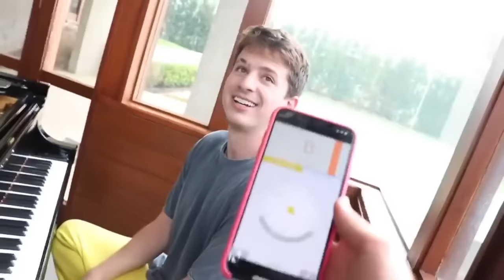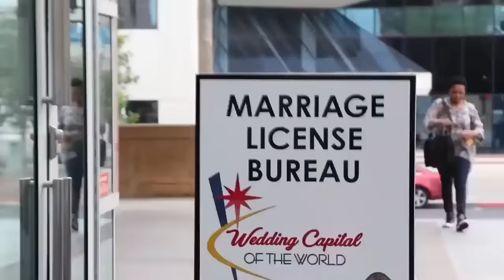DAVID DOBRIK BEST VLOG MOMENTS SUMMER 2019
David Dobrik's Vlogs are the best, and because you guys loved the video last year, here are the best funny moments of Summer 2019 in the Vlog Squad! One of the biggest changes is defenitely the new Vlog Squad character: Jeff Wittek, hope you like it as much as the previous one :)

Seth - @sethfrancois